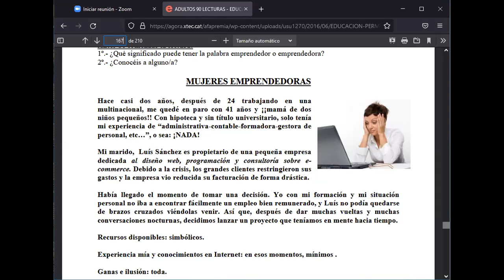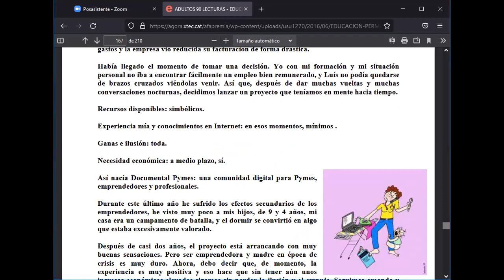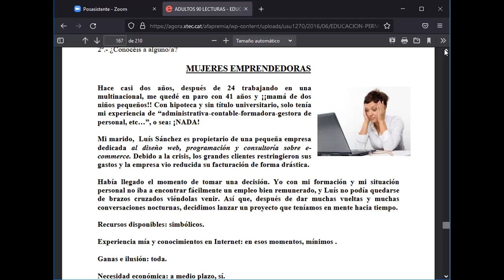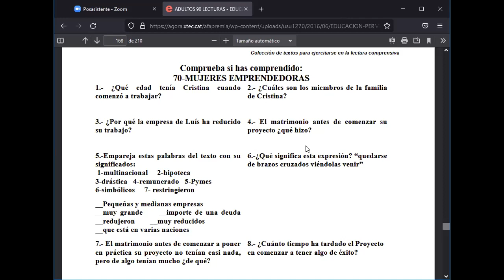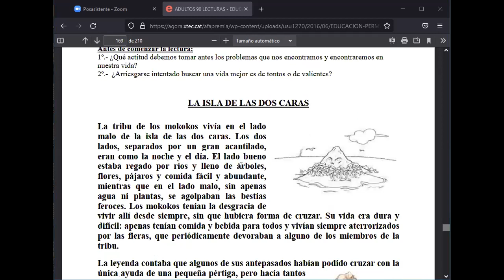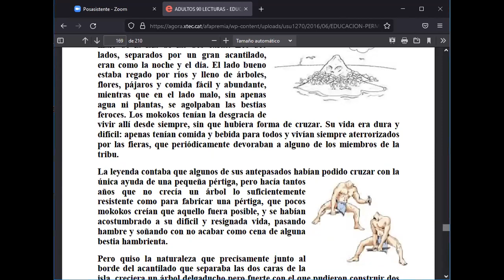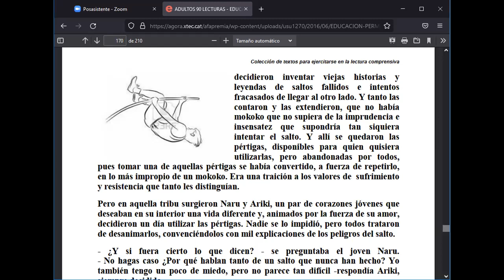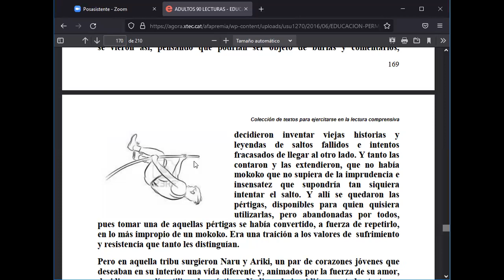IV._4TO_COMPRENSION_EJERCICIO